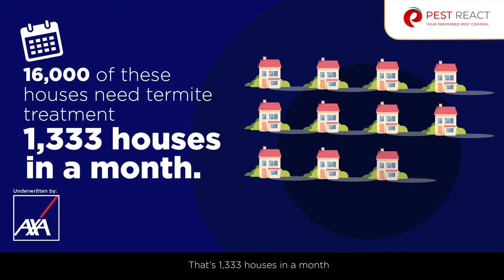Pest React Protect Your Home with Axa Termite Insurance plan for more info.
🏡 Protect Your Home With Termite Insurance 👍

Pest React and Axa Insurance are providing you the right insurance cover to protect you and your home. Pest damages can be hard to identify and often, it can be too late once you have discovered the damages💥.

🛑Protect your home at all costs and get covered! Pest infestation such as termite damages is a problem in most parts of the country and in particularly warmer, wetter area countries like Malaysia.

Save your worries and finances and cover your home with Pest Insurance today!